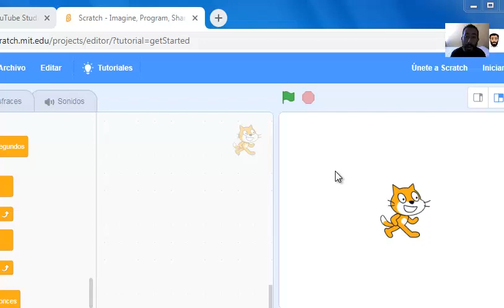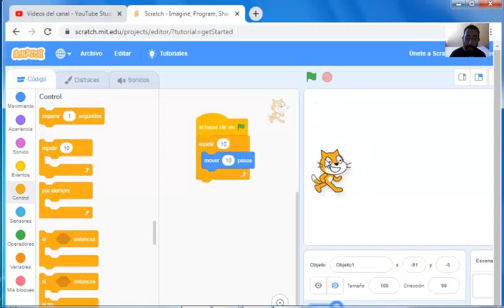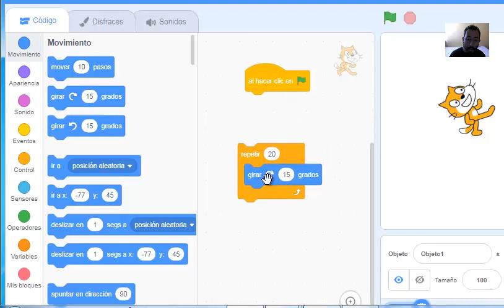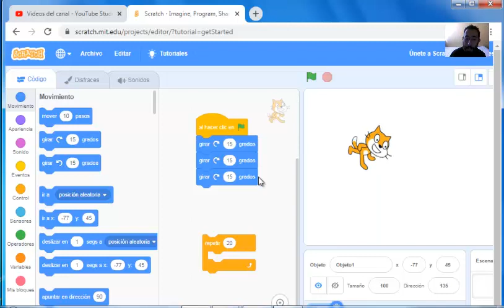Bloques repetir y esperar en Scratch